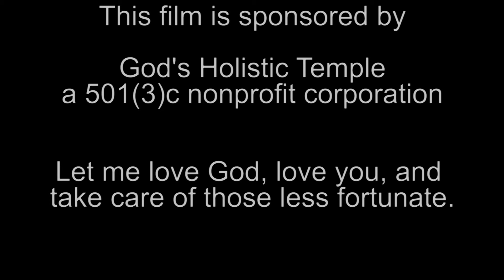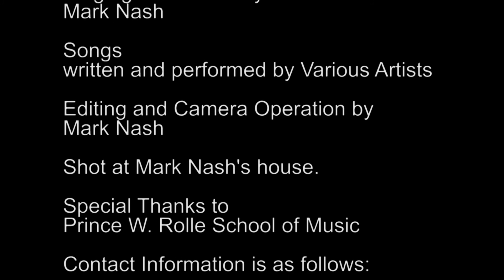Artist Corner - EPS 48 - Time Will Reveal by Boyz II Men Debarge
This is me singing covers of some of my favorite artists.

All feedback is welcomed. Although I prefer you to be constructive in your feedback, I know some of you are just not built that way. lol... Of course, support the arts and buy my cds. I have posted all of my albums, 1) Energy, 2) Booty and Bull, 3) The Journey (with music), and 4) The Journey - A-capella. This allows you the wonderful opportunity to listen to the entire album before you buy. If you like what you hear, then buy the individual song or buy the entire album. If you do not like what you hear, no love lost. We just simply shared a moment in time. Good day and hope you like my music and of course was entertained by the covers. Talk to you soon. Mark.